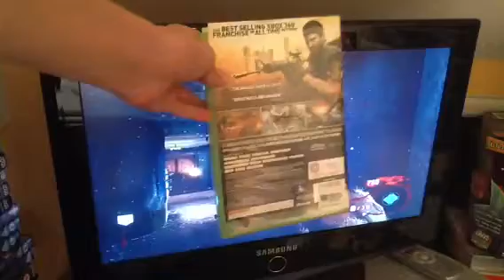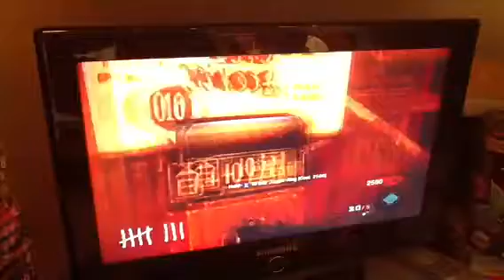Black ops zombies gameplay part 1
We died at round 10